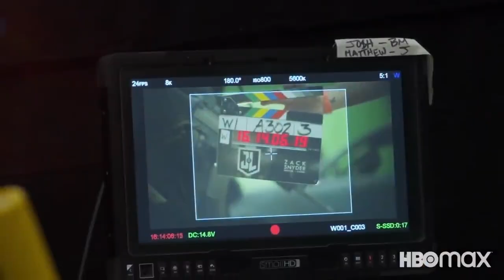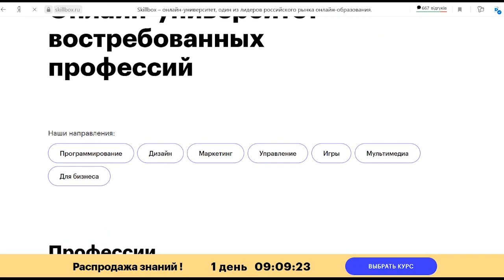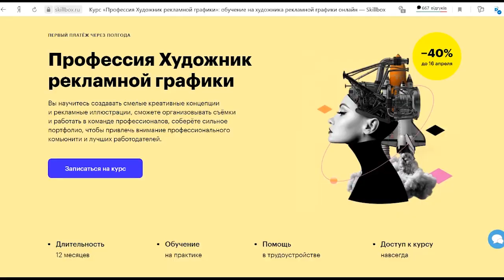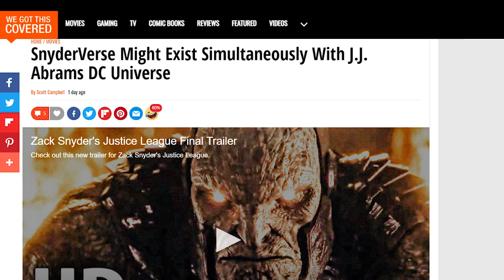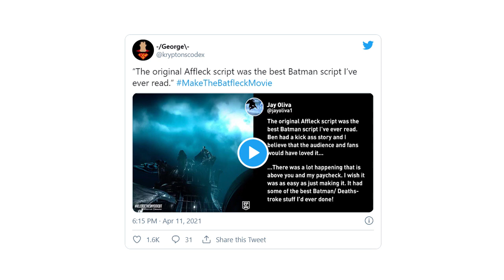Срочные новости: Зрители победили DC - сдаются!!!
Лига справедливости Зака Снайдера стала настоящим прорывом для ДС и Ворнер Бразерс. Казалось бы, время ликовать. Но оказывается, руководство Ворнеров считает иначе. И  делало всё, чтобы полностью стереть и Зака Снайдера и его Лигу Справедливости. А вот сейчас ситуация резко изменилась. И зрители могут праздновать первую победу...